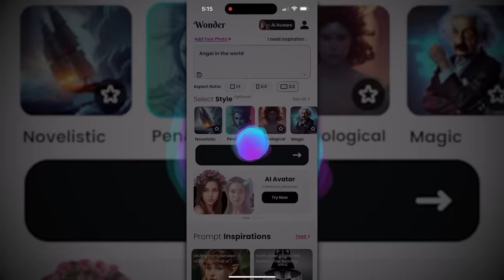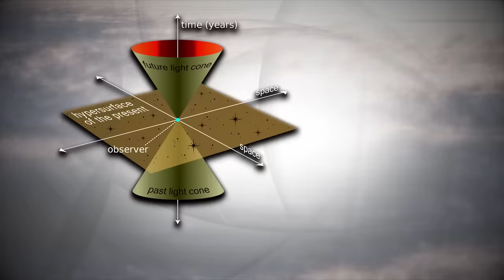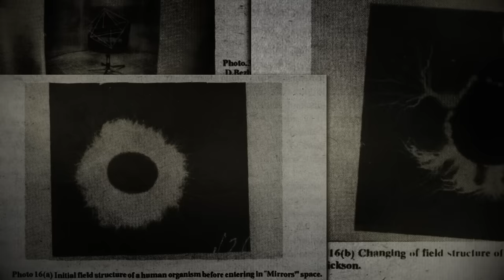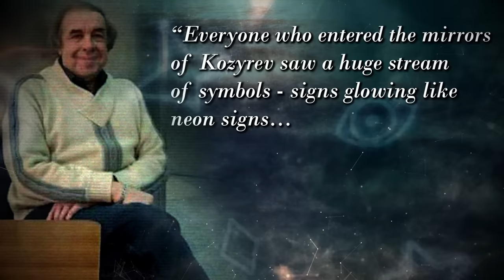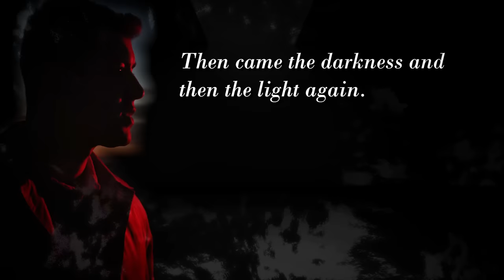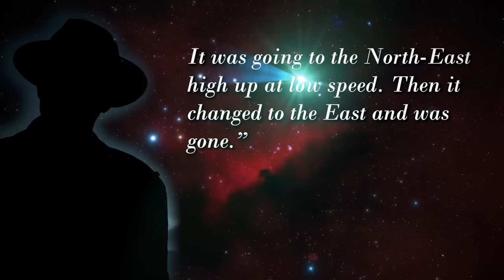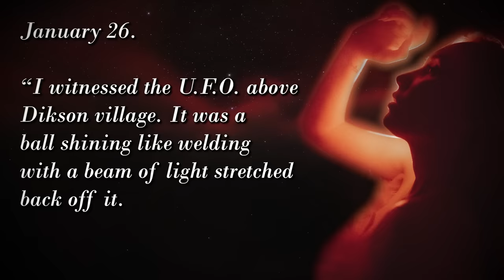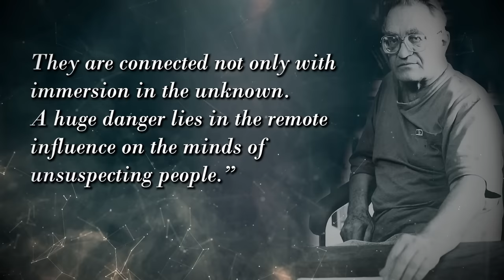Time Mirrors: Experiments at the North Pole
The Kozyrev Mirror was a theoretical time machine proposed by the Soviet astrophysicist Nikolai Kozyrev. After it was built, experiments were conducted at the North Pole, and the events to follow became infamous for their extreme degree of extraterrestrial - and possibly interdimensional - activity.

I release NEW documentaries on the Occult, Religion, or Mythology every month! Ding the notifications bell and don't miss a single one! 🔔

ESP Wars: East & West: An Account of the Military Use of Psychic Espionage as Narrated by the Key Russian and American Players ➤
The New Soviet Psychic Discoveries: A First-Hand Report on the Startling Breakthrough in Russian Parapsychology ➤